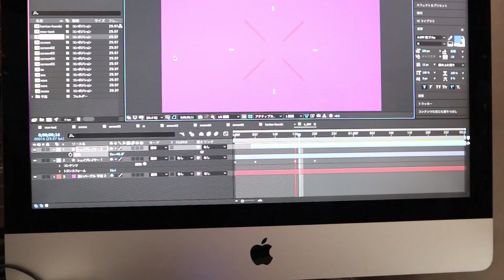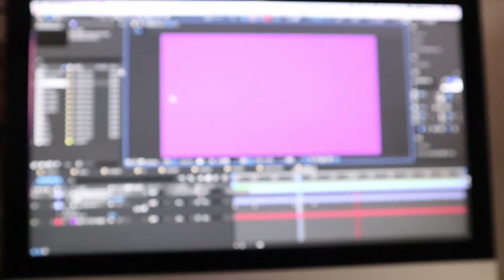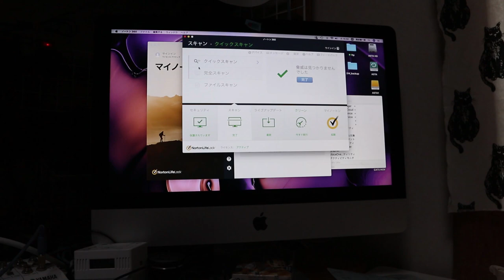楽しく遊ぶジャンくんとポンちゃんの家に不安な影が【Jean & Pont 2544】2021/7/12 保護猫ジャンけんポン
ジャンくんとポンちゃんは相変わらず可愛い姿を見せてくれていますが、コロナや様々な要因で停滞している生活を立て直そうとパパもママも頑張っています。
非常事態宣言が再発令されワクチン接種もまだこれからというところなのでまだまだ我慢もしなければなりません。
そんな時に命のつなのMACに不調が現れました。嫌な予感がします。